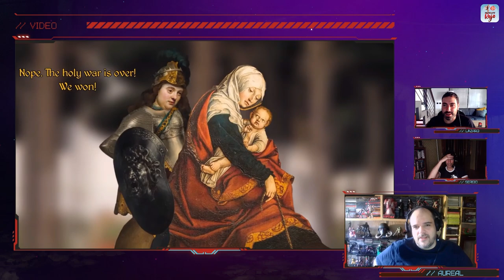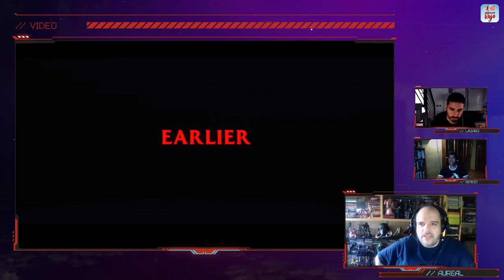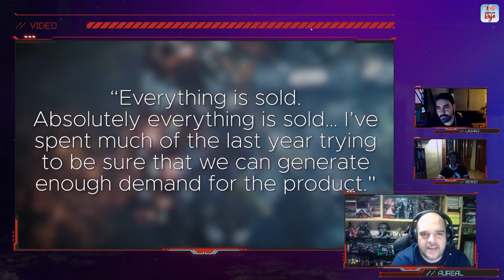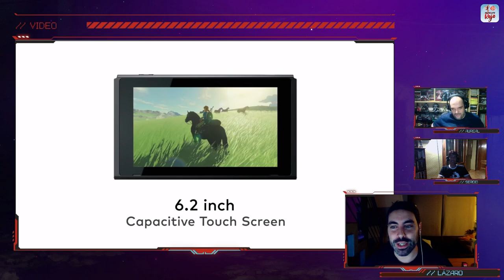Hadoken Rojo 54 - Repaso a la primera mitad del año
Programa 54 de Hadoken Rojo, en el que tras dejar atrás un E3 2021 bastante descafeinado, echamos la vista un poco más atrás para repasar lo que nos ha dejado el año hasta ahora.

🙅🏻‍♂️ Pero antes, y tras el habitual repaso a lo último que hemos estado jugando, nos metemos de lleno con la basura de Abandoned, qué opinamos al respecto y si picamos o no.

🔮 Seguimos con Kojima y nos centramos en varios rumores que tienen que ver con Kojima Productions, contradictorios muchos de ellos. Nuevo juego para Microsoft en exclusiva, otro para Sony también en exclusiva…

💰 Luego nos detenemos en Sony y analizamos los últimos rumores que tienen que ver con el remake de Bloodborne, el juego de Guerrilla Games en el que llevan trabajando desde 2018, el título de Haven Studios que tendría multijugador.

📺 Y antes de meternos al solomillo, comentamos los títulos que se han mostrado en nuevos tráilers como Recompile, Crimesight o Naraka Bladepoint.

🥩 Y ahora sí, como plato fuerte, nos lanzamos a repasar la primera mitad del 2021 con un top 10 de lo bueno y un top 10 de lo malo.